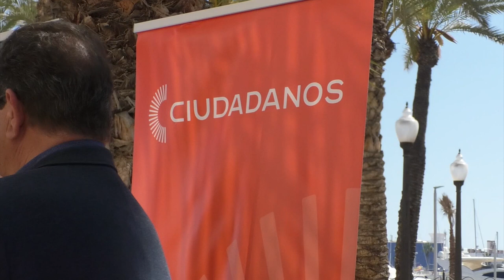Cesar Anca será el número 3 en las listas de ciudadanos a las municipales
Adrián Santos Pérez, el candidato a la alcaldía de Alicante por ciudadanos, ha comenzado a desvelar nombres de su lista, como es el caso de su número 3, el hostelero Cesar Anca que se presenta como independiente.